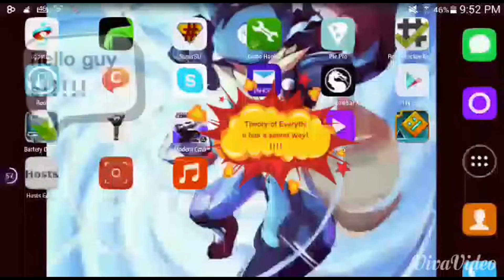theory of everything secret way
hello guys this is not a cheat is only a secret way Ok i dint use any hacks and sorry for the resolution i was using my tablet